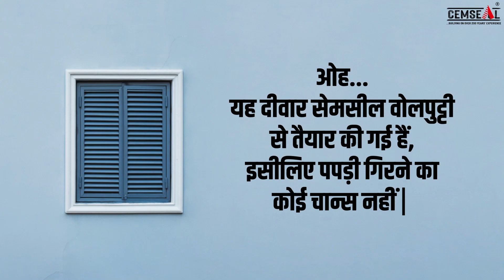सेमसील वोलपुट्टी | Cemseal Wall Putty | Product Details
इस दीवार को देखते रहें और इसमें से पपड़ी गिरते हुए देखें

देखते रहें

अभी भी पपड़ी नहीं गिरी?? थोड़ा और इंतज़ार कीजिए

ओह... यह दीवार CEMSEAL वोलपुट्टी से तैयार की गई हैं, इसीलिए पपड़ी गिरने का कोई चान्स नहीं |

CEMSEAL INDUSTRIES LIMITED प्रस्तुत करता हैं  वोलपुट्टी
अब होगी पपड़ी की छुट्टी

वोलपुट्टी के फायदे
• टिकाऊ, स्मूथ फिनिश, बॉन्डिंग एवम कवरेज प्रदान करता है।
• सब से उत्तम वोलपुट्टी जो करें दीवारों में अच्छा पेनिट्रेशन
• पानी प्रतिरोधक, यूज करने में एकदम आसान।
• इको फ्रेंडली,
• बेहतर लुक के लिए अल्ट्रा ब्राइट फ़िनिश
• आपके बजट के अनुकूल
• पपडी न निकले और कलर का उपयोग कम से कम हो ।

वोलपुट्टी के उपयोग
घर के अंदर और बाहर की दीवार के लिए पानी प्रतिरोधक वोलपुट्टी

कवरेज
१.८ से २ चोरस मीटर/किग्रा
(दीवार की सरफेस पर आधारित)
उपलब्ध पैकिंग
किग्रा: १,५,२०,४० (In voice over kilogram)

वॉल पुट्टी कलर, पुट्टी कलर डिजाइन, स्मूथवॉल्सअहेड, पुट्टीपरफेक्शन, वॉलप्रेपप्रो, सीमलेस सरफेस, फ्लॉलेसफिनिश, वॉलस्मूथिंग सॉल्यूशंस, पुट्टीपावर, पूरी तरह से तैयार दीवारें, वॉलस्मूथिंगमेडईजी, लेवलअप योरवॉल्स, रेडीसेटपुटी, वॉलप्रिपरेशनडनराइट, सेमसील वोलपुट्टी